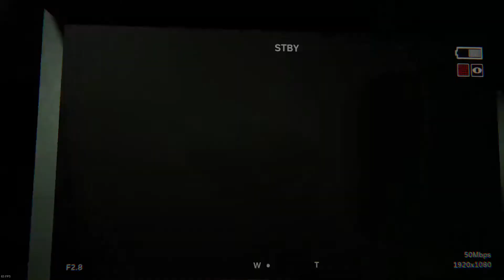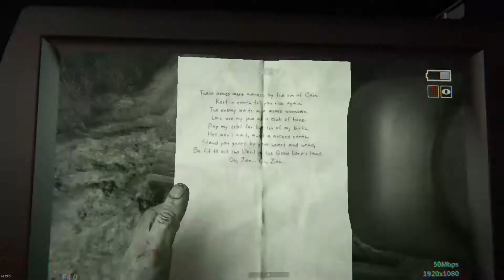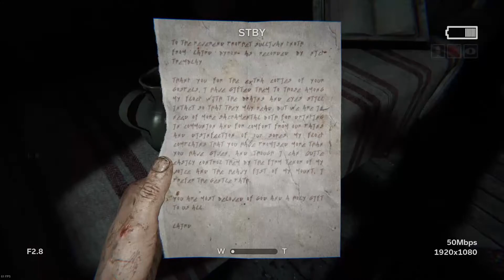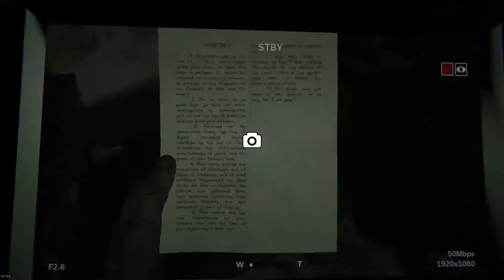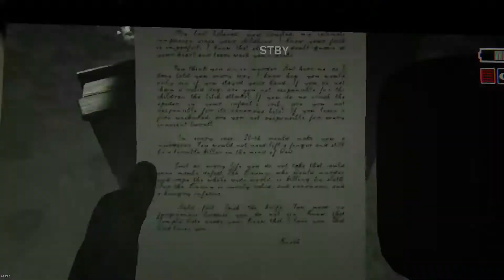EZT AZ ISKOLÁT UUTÁLOM!! - Outlast 2 [NIGHTMARE] [#4]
Outlast 2 Végigjátszás - Nightmare Nehézségi Fokozat 2.rész

Ki Köll Próbálni Mi is Ez a Premier cuccli :D

Üdvözlök mindekit aki ide téved , s remélem maradtok! :)